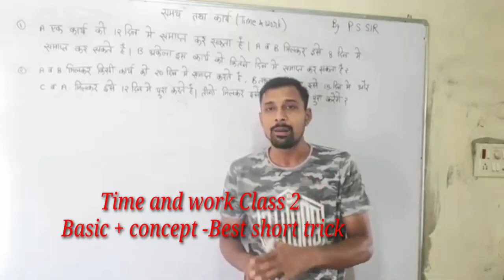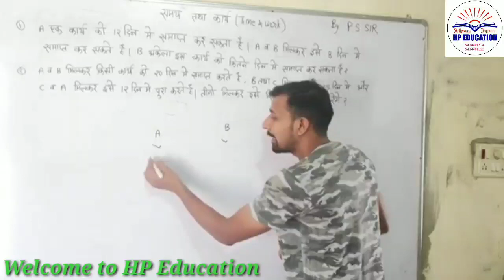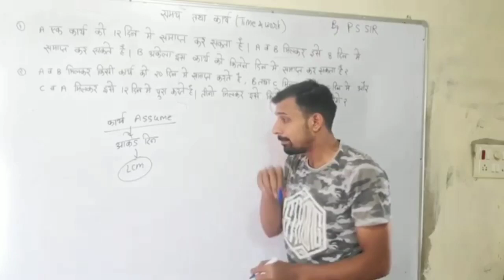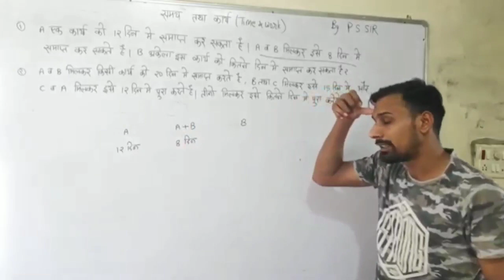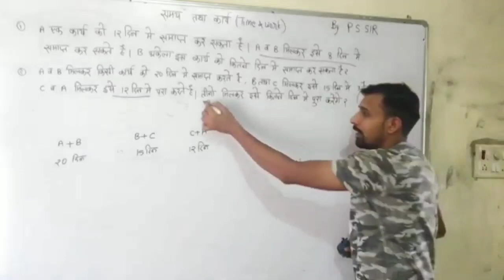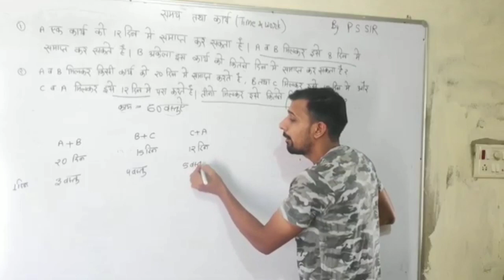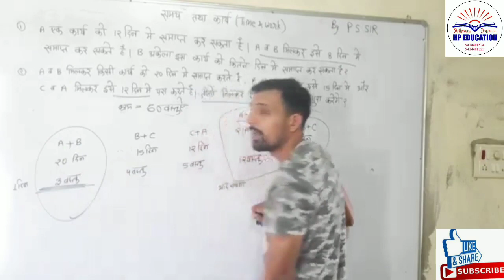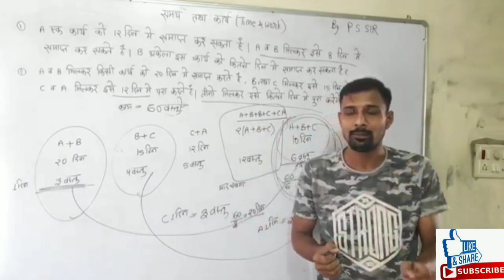Maths || Time and work-||कार्य और समय || Class 02 by P.S Solanki Sir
Time and work
कार्य और समय
यह क्लास पटवार , रीट , कांस्टेबल ,
BSTC + PTET के साथ RPSC 1ST GRADE और अन्य सभी आगामी भर्तियों के लिए बहुत ही महत्वपूर्ण चैप्टर है।
बहुत ही आसान कॉन्सेप्ट + ट्रिक से इसे समझाया गया है।
कार्य-समय-मजदूरी वाले सवाल